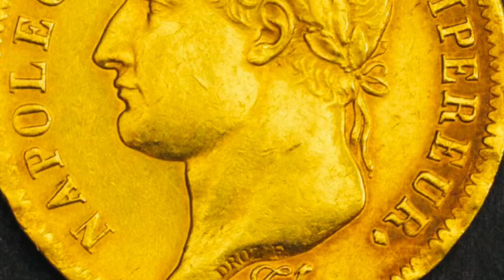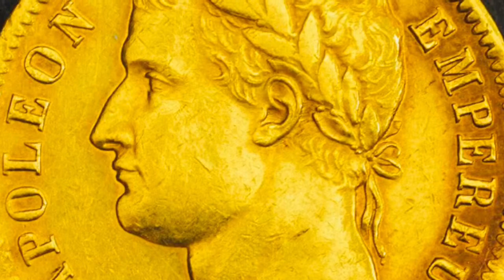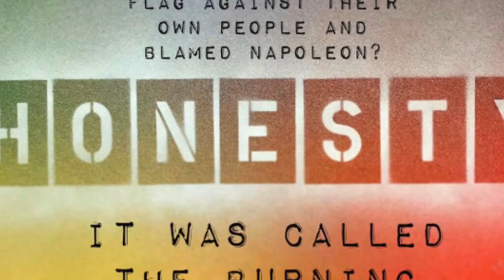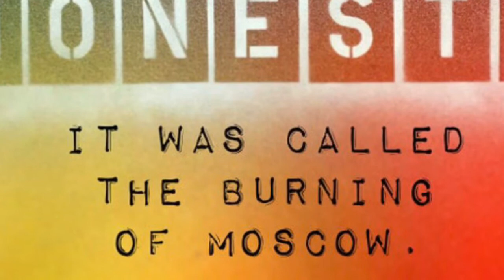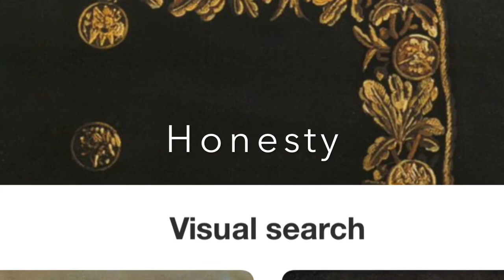Memoirs of Savary about Napoleon, Part 2, 180-200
Napoleon was a serious fanboy of Frederick the Great.